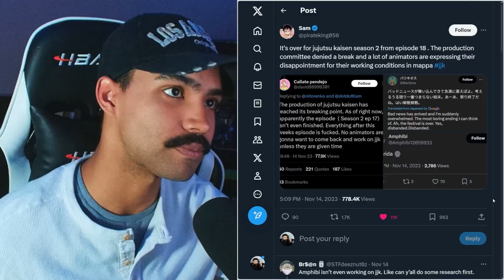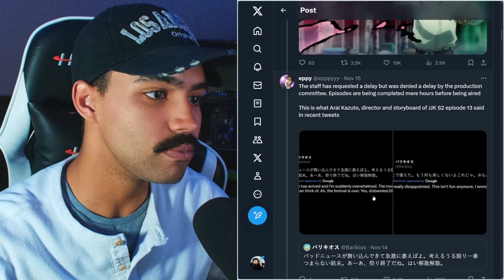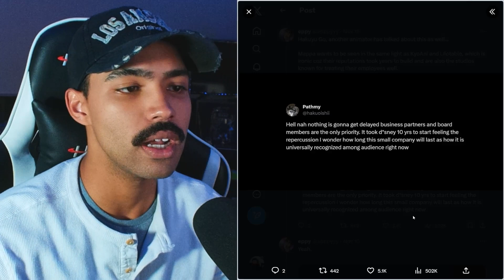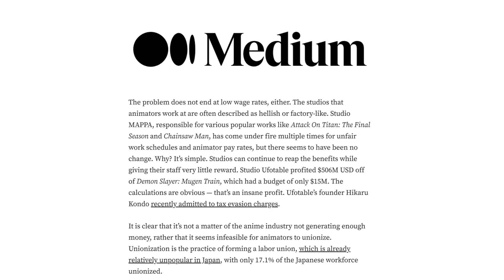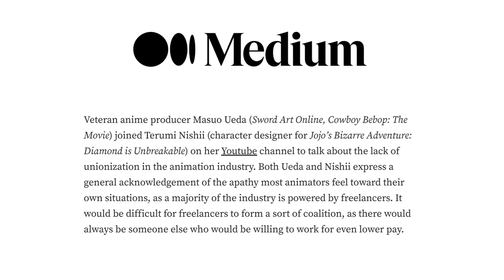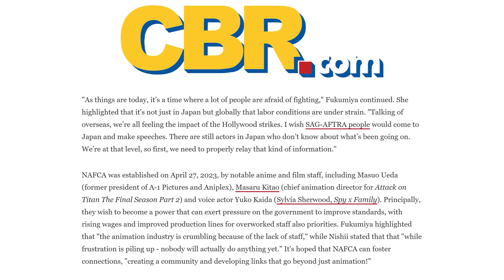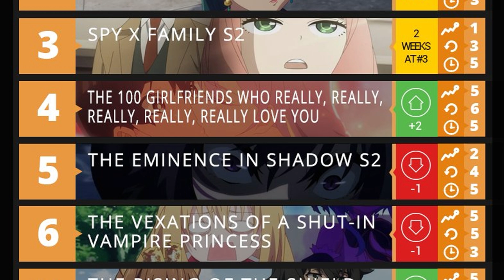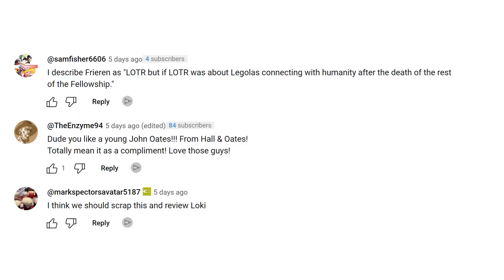The MAPPA Situation Gets Worse | The Otaku Experience [#040]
00:00 The MAPPA Meltdown
29:49 The End of HIDIVE?
34:15 Fall 2023 Audience Rankings
36:18 Responding to YOUR Comments

The Otaku Experience is the anime NON-news show where we discuss the current goings on in the anime/manga industry with our uneducated opinions, hosted by Israel King (Kingtanic), Sundays and Thursdays only on The Burnettwork.